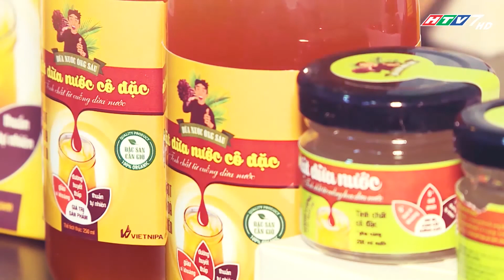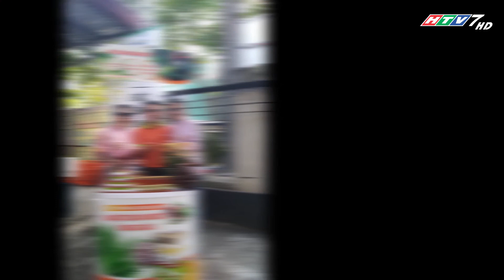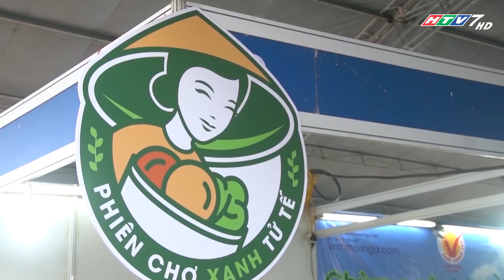Mật Dừa Nước _ Sức bật, Sáng tạo & Khởi nghiệp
CÔNG TY TNHH PHÁT TRIỂN DỪA NƯỚC VIỆT NAM (VIETNIPA)
Địa Chỉ: 526 ấp Bình Phước, Xã Bình Khánh, Huyện Cần Giờ, TP Hồ Chí Minh.

VIETNIPA CO., LTD
Address: 526 Binh Phuoc, Binh Khanh, Can Gio, Ho Chi Minh